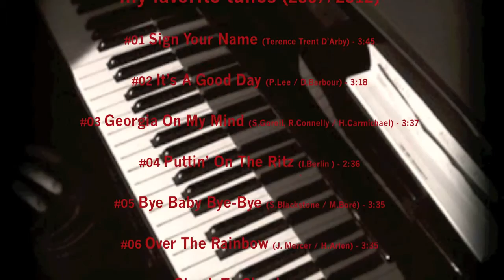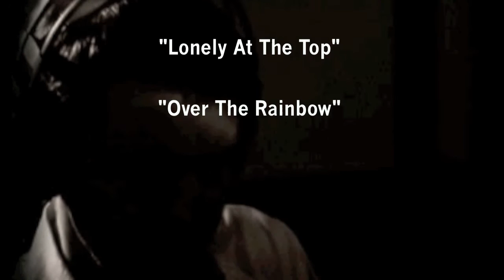Matthieu Boré - My Favorite Tunes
Présentation de  My Favorite Tunes, une sélection des meilleures chansons de Matthieu Boré réunies en un seul album et disponible uniquement en Digital à partir du 6 mai 2013, inclus deux inédits "Over The Rainbow" et "Lonely At The Top"